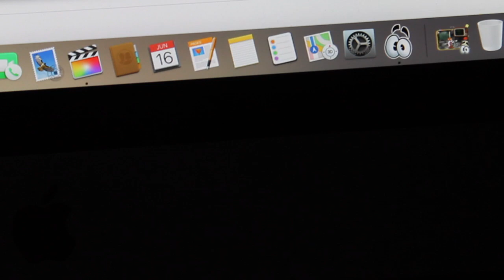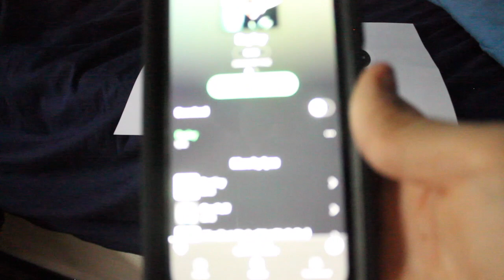11 WAYS TO WEAR A MASK